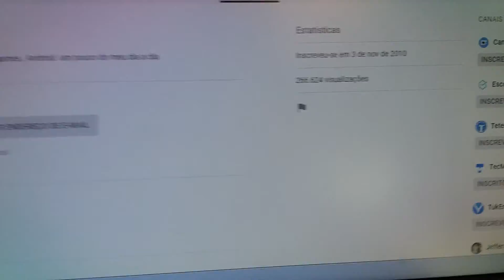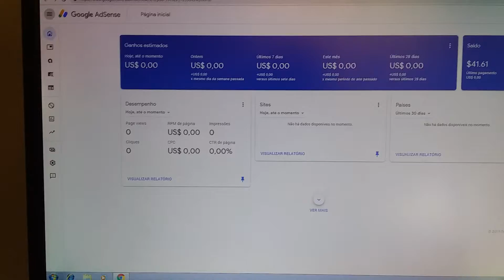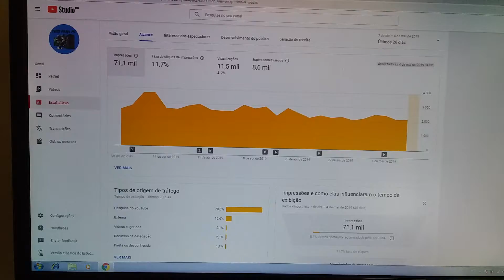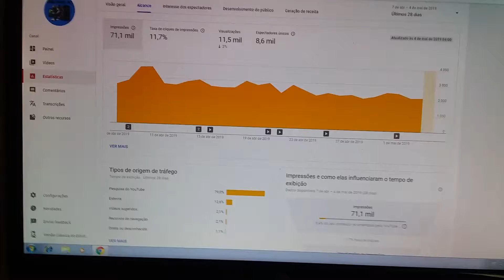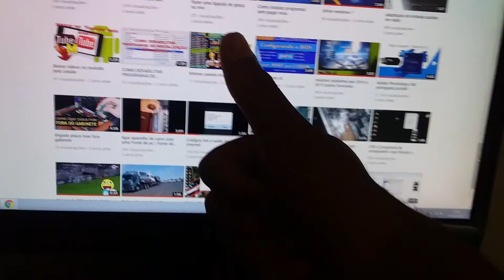Vídeo dos 1.000 inscritos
Eu agradeço muito a cada inscritos aqui no canal ...